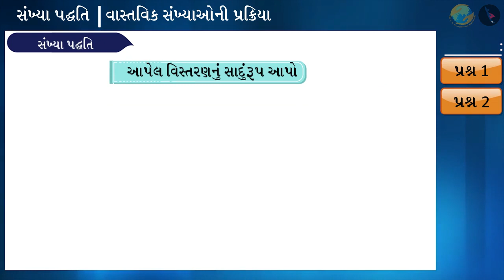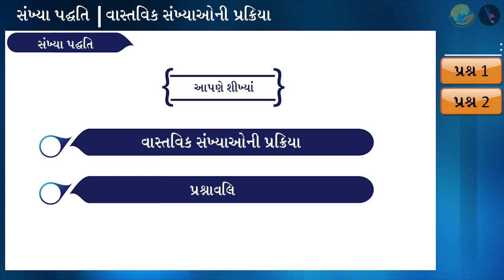વાસ્તવિક સંખ્યાઓની પ્રક્રિયા | ભાગ ૧/૩ | પ્રકરણ ૧ | ધોરણ ૯ | ગણિત | સંખ્યા પદ્ધતિ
વાસ્તવિક સંખ્યાઓની પ્રક્રિયા | ભાગ ૧/૩ | પ્રકરણ ૧ | ધોરણ ૯ | ગણિત | સંખ્યા પદ્ધતિ  | વાસ્તવિક સંખ્યાઓની પ્રક્રિયા | ધોરણ 13 | GCERT | વાસ્તવિક સંખ્યાઓની પ્રક્રિયા ભાગ-૧

Operations on Real Numbers | Number Systems | Grade IX | GCERT | Real Numbers

In this video we will discuss the concept of Operations on Real Numbers

સંખ્યા પદ્ધતિ About TicTac Learn - We firmly believe that education is the greatest equalizer of all!
drkrsf
krsf videos
ttl guj
ttl videos
TTL